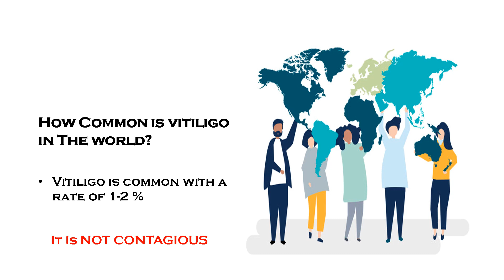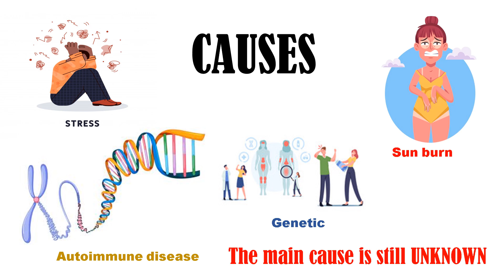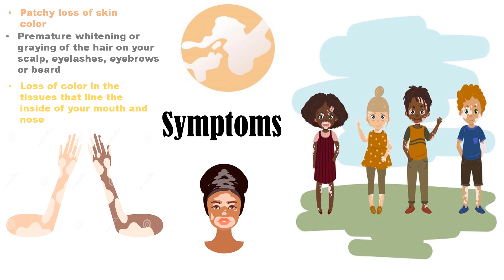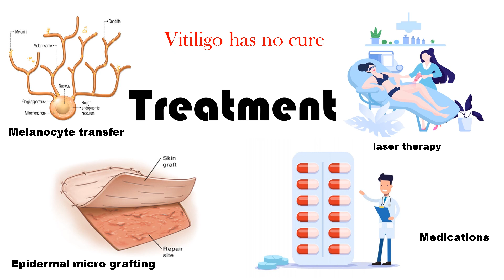Vitiligo Types, Causes, symptoms & Treatments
Vitiligo is a disease that causes the skin in some parts of the body to lose its color. People with vitiligo start to develop white patches of skin in different parts of their body. This is known as hypopigmentation, which is a medical term used to describe skin that has become lighter.